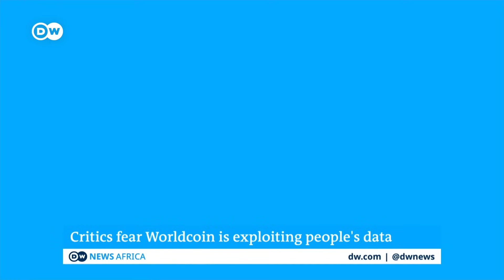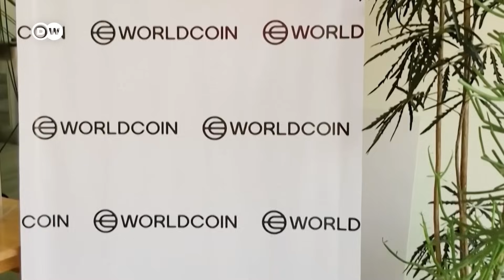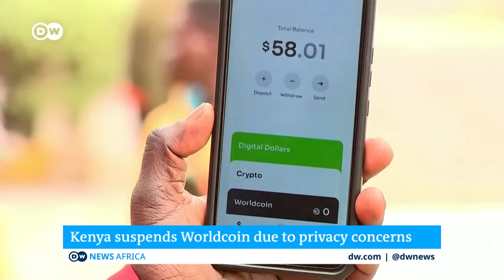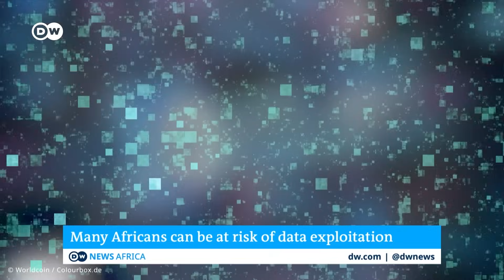How safe is the biometric data Worldcoin wants to use in Kenya? | DW News Africa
Kenya's government has opened a criminal investigation into the activities of a digital company that had members of the public flocking to sign up for its project. Worldcoin says it's building a kind of digital identity network - and to do that it needs people's biometric information. But critics have raised questions over the safety and protection of the data being harvested, and frankly whether this isn't simply something dodgy.